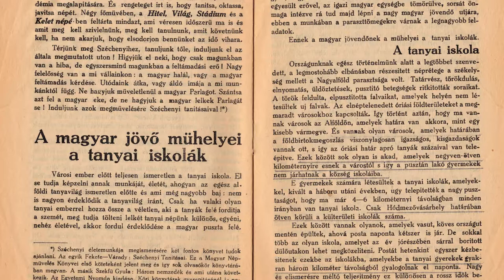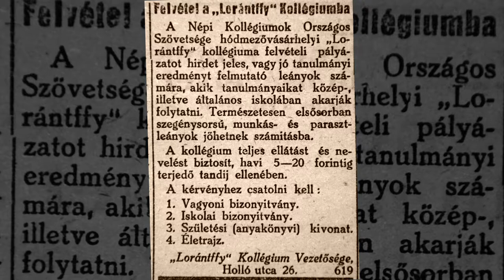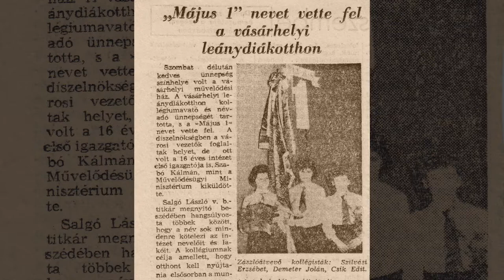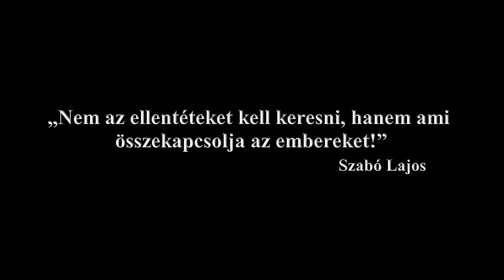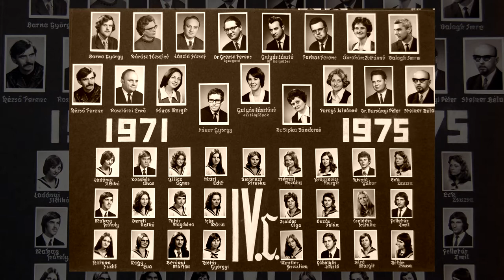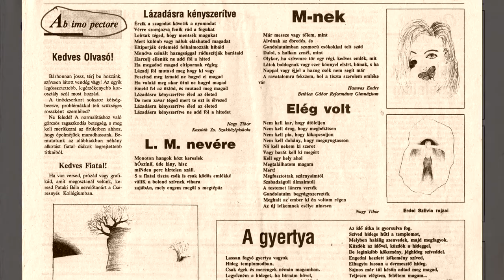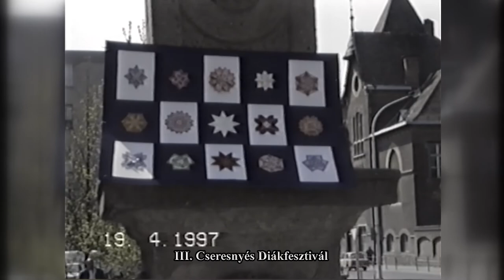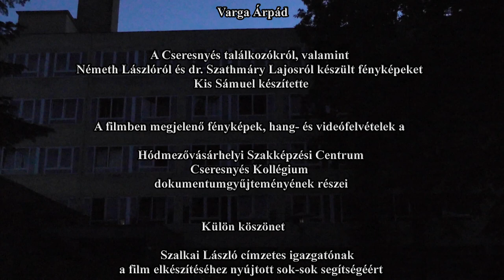Cseresnyés emlékezet (felújított változat)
A CSERESNYÉS EMLÉKEZET című film 2018-ban készült a kollégium alapításának 80-dik évfordulójára. A Tanyai Tanulók Otthonát 1938-ban alapította Szathmáry Lajos Szénásy Gyula felvetésére. A kollégium a Cseresnyés nevet 1942-ben vette fel annak köszönhetően, hogy Németh László Cseresnyés című drámájának a teljes bevételét felajánlotta az intézménynek.
A film 2019-ben különdíjat kapott a Bujtor István Filmfesztiválon.